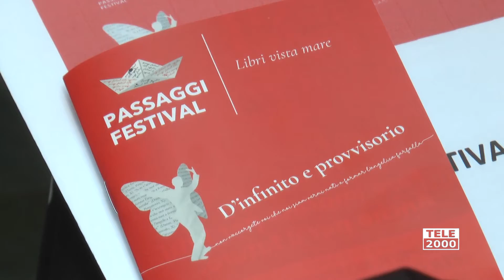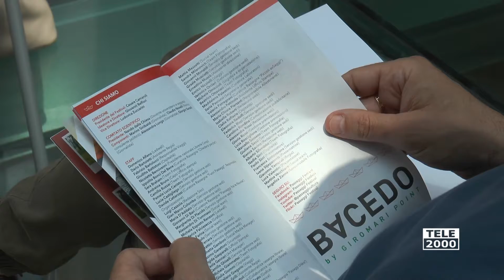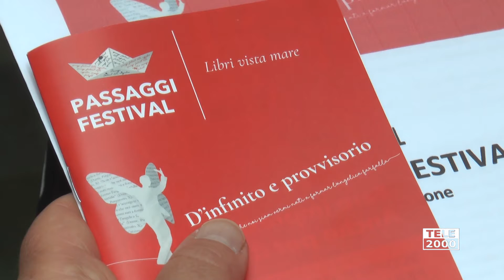Dal 18 al 25 giugno torna Passaggi Festival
Cento eventi, ottanta titoli, novanta autori e sessanta gli ospiti per l'edizione 2021 di Passaggi Festival